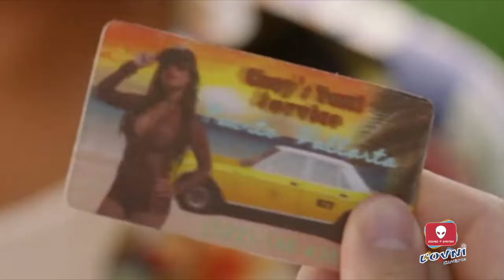EXTRAIT : SUNDOWN 2016 - TCHOUI LE TAXIMAN MEXICAIN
Scènes de film, Émotion et Musique